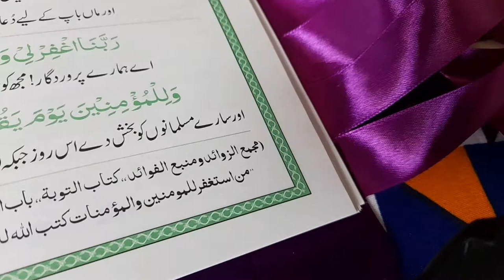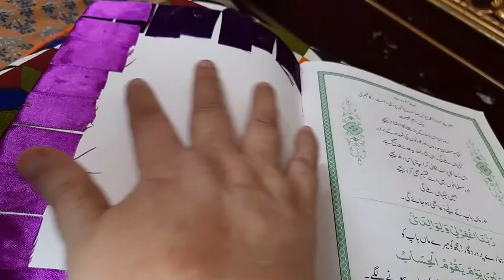wazu kr k work kre.😍 aaj kuch new work hy.